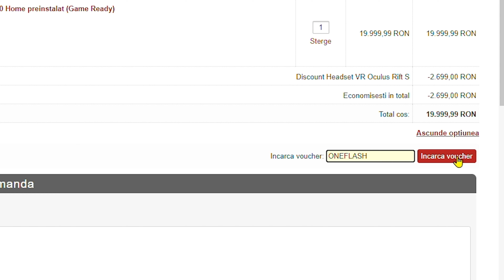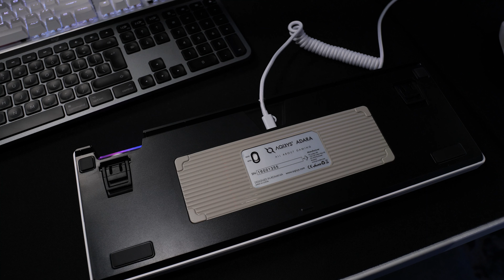Are ceva SPECIAL - Tastatura *customlike* AQIRYS ADARA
％ 𝗥𝗲𝗱𝘂𝗰𝗲𝗿𝗲 de 10% pe 𝗹𝗮 𝗼𝗿𝗶𝗰𝗲 𝗰𝗼𝗺𝗮𝗻𝗱𝗮 → cod 👉🏻 ONEFLASH